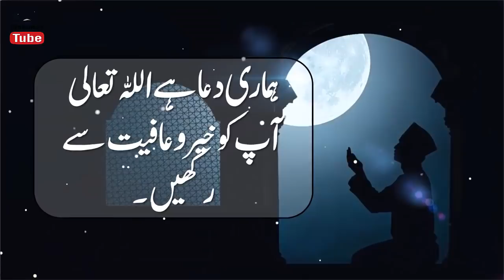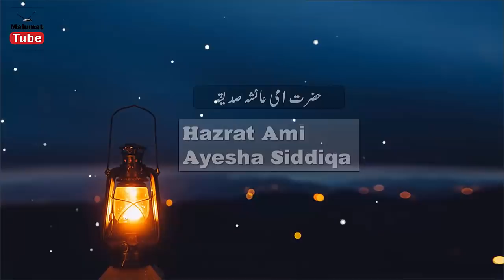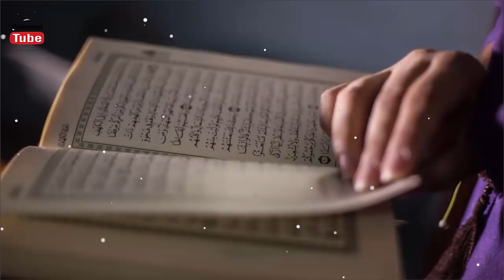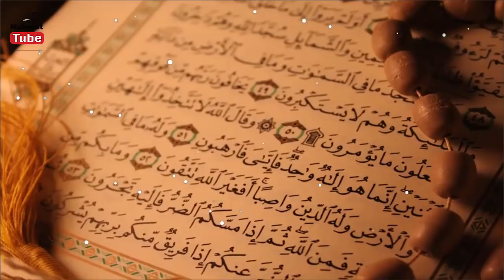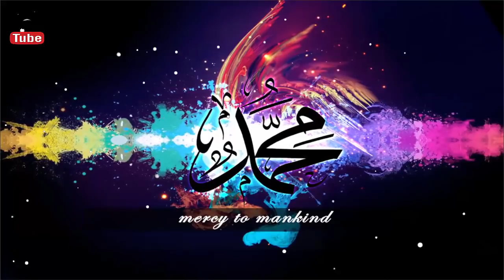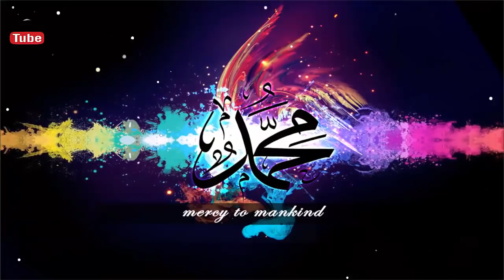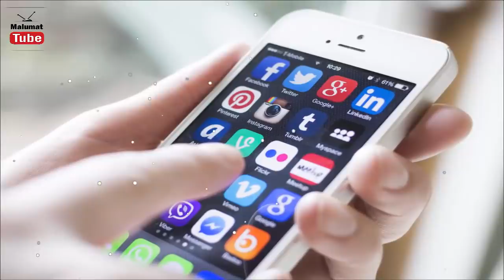Naik Biwi Ki Pehchan By Islam || Behtareen Biwi Ki Khobiyan || Hazarat Muhammad SAW Says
Muhabat karny wali oraton ki yeh nishanian hoti hin agar yeh nishanian kesi be orat mian pai jati hin to vo dunya ki naik orat hi or pakiza orat hi. mazeed malomat ky lye yeh video zaror dikhin